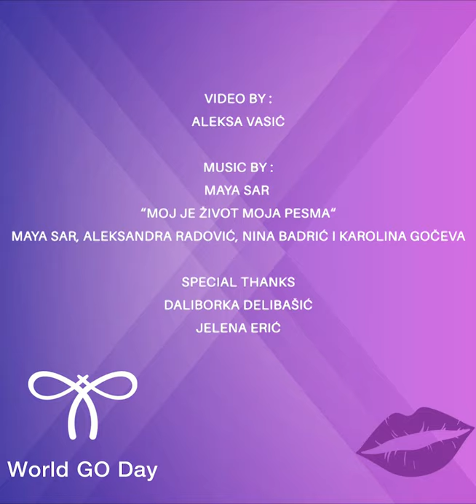Jelena Eric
Ženski centar„Milica“ povodom obeležavanja 20. septembra  Svetskog dana ginekoloških karcinoma ukazao je na značaj redovnih  ginekoloških pregleda uprkos svim poteškoćama  izazvanih pandemijskom situacijom.  Ove godine brojne uspešne žene iz raznih sfera života dale su podršku „Milicama“ solidarišući se u borbi za zdravlje svake  žene u Srbiji.